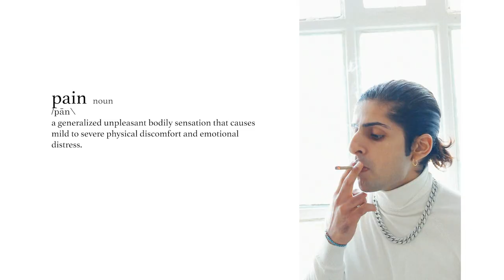Dream Killer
A precious work of art is made From chaos
I blame nobody but the rainy mornings i couldn’t handle anymore
And now
All I have left is pain ...

A moment of silence with my distorted thoughts
Is what I thought I needed I felt defeated
I cheated my way to love
And feenin’ for the feeling sinning gives me ain’t enough
In a museum full of drugs
I overdosed on self hate
But  Maybe if i write my wrongs
Someday it’ll make me free
Flowing through the pain
Slain the enemy inside
In vain i hide between-the lines i sniff everytime
But i Came back to life heart broken
 Mentally fucked stressed  left soulles
 Revenge of the dreamer till
im Numb to the core
Cant feel her
My love story feels like a thriller
And my dream girl
Is my dream killer

Smile less every year
And I  keep tearing my heart apart
 I fear still wanting you to feel my tears
From a far
Shine like the Moonlight in my darkness
you're a star, You're a star
X2

Lyrics By: RAJ
Production: Henny Seear
Music Video By: @thisisart_